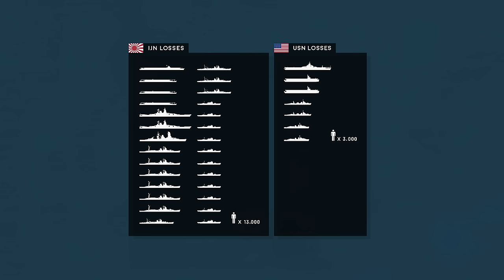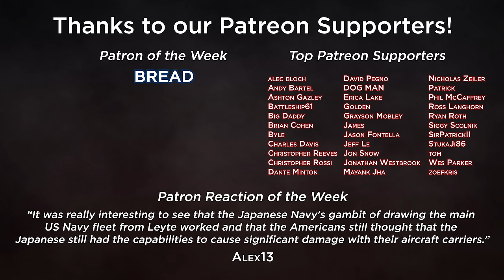Leyte Gulf - Battle of Cape Engano - Animated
During registration use the promo code WARSHIPS to receive a huge starter pack including a bunch of Doubloons, Credits, Premium Account time, and a FREE ship after you complete 15 battles!

Admiral Halsey's Third Fleet has headed north searching for the Japanese Northern Fleet. While Taffy 3 fights for its life to the south, Halsey has the opportunity to cripple the last of Japans aircraft carriers.